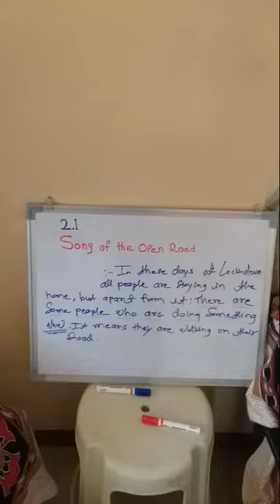2.1 Song of the open Road by Prof. NIKHIL LONDHE